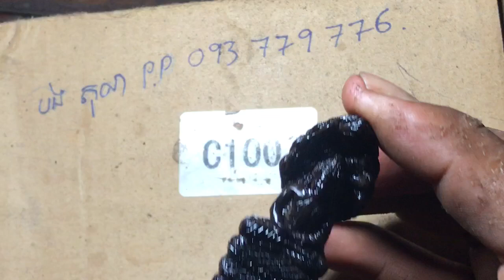Wood Carving. ព្រះអង្គប្រក់នាគសាងពីឈេីebony